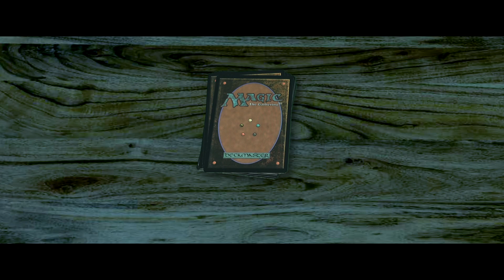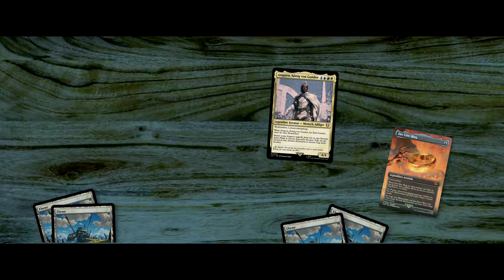Frodo spielt Magic: The Gathering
In Mittelerde ist mal wieder nichts los. Deshalb spielt Frodo Beutlin eine Runde Magic: The Gathering gegen Faramir; weil sie einfach nichts besseres zu tun haben.
Ob Magic wirklich das richtige TCG für Menschen und Hobbits ist? Oder sollten sie doch lieber Yu-Gi-Oh oder Pokémon spielen? Wer wird das Duell gewinnen? Wer wird der neue Herr der Ringe sein? Und um was geht es da überhaupt? Und was haben Faramir, Aragorn, Boromir und Denethor damit zu tun? Fragen über Fragen, die wir hoffentlich in diesem zweieinhalb minütigen Crossover beantwortet bekommen.

Ihr wollt noch mehr No IDea??